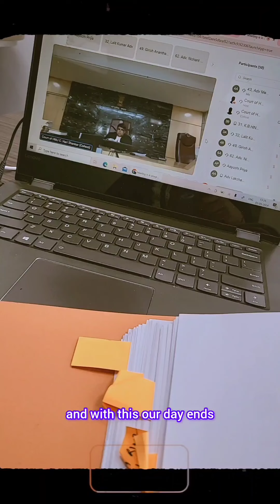day 7 in life of lawyer / where to stand in court ? tips for young lawyers